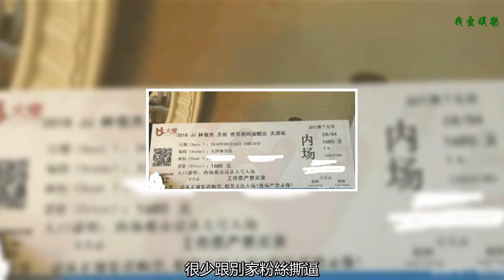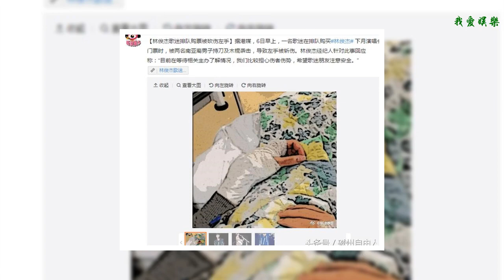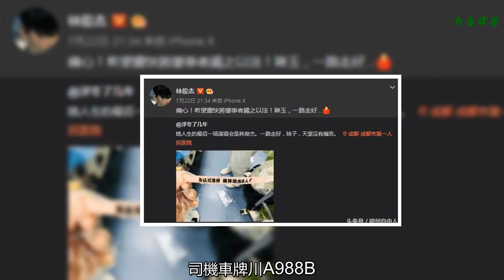林俊杰成了演唱會“殺手”，事故不斷，但歌迷的反應卻出奇的一致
林俊杰作為目前華語樂壇的“頂梁柱”之一，人氣和創作實力有目共睹。特別是在當年失聲的100天以后，專輯質量和演唱實力都有了一個巨大的提升，人氣爆棚。
    演唱實力、人氣、專輯質量一年比一年高，哪哪都好，唯一不好的就是買不到票了。
    本來能買到票是件高興的事情，可偏偏粉絲遇到這種事情，真是讓人揪心。
    （林俊杰下個月要在香港紅館開演唱會，一位歌迷排隊購票時遭兩名南亞裔砍傷。疑似是黃牛所為，大家知道紅館的黃牛一向很猖狂，現在這位歌迷已住院）
    不得不說林俊杰的歌迷真的很好，很少跟別家粉絲撕逼，素質較高。粉絲這間也很友愛，因為這件事，歌迷紛紛留言關心，句句讓人感動！
    1.醬醬醬啦啦啦_216 ： 4號剛剛結束的天津演唱會，秩序很好，安排有序，搶票也很困難，林俊杰為了保證歌迷搶票做了很多抵制黃牛的工作，卻還是逃不過沒素質的人，希望南亞那邊政府部門盡快解決，還歌迷一個公道和一場演唱會。
    2.娛樂圈扒姑: 林俊杰歌迷排隊被襲擊 竟然這么囂張，希望香港相關部門可以加強打擊這些違法亂紀分子,希望歌迷朋友真的要注意安全
    3.一千年以后在江南遇見你:希望所有去聽jj演唱會的人都平平安安
    特別是上一次成都演唱會，一位歌迷在回去的路上，被逆行的車撞到，送到醫院搶救無效，最終離開了我們。林俊杰轉發了此微博，表示十分痛心。
    林俊杰出道以來，用自己動聽的歌聲和正能量，影響了很多人，正是因為有這樣的偶像，才有這樣的歌迷。詩璇兒_star：天吶一直在為這個妹妹擔心，怎么會這樣！當時我們幾個歌迷一直守在旁邊等救護車和警車，后來120來了，醫生當場搶救，怎么會是這樣的結果，司機抓到了嗎？司機車牌川A988B，白色標志越野車，姓王，人肉他！太氣憤了肇事逃逸，還把人從非機動車道拖到人行道不顯眼的位置！絕對是酒駕拖延時間！李小律努力成長李大律：大家放心吧，我已經跟他朋友聯系過了，有什么法律問題我會進自己最大的努力給他們提供幫助的。：lfjj一路走好帶著昨晚最后聽到的歌聲 在另一個世界好好生活 終于你可以自己靜靜地喜歡著自己喜歡的人了 沒有人打擾 也沒有病痛來世我們還是JM 還是一家人！
    林俊杰最近的天津演唱會上說：出道十五年，有時候也會迷失、無助，甚至有時候自己的私生活被拿出來討論甚至被扭曲，都曾讓我感覺到窒息，甚至想逃離這個世界、與世隔絕。但我發現我真正的快樂，是建立在我的音樂，和跟我在音樂世界里的家人和朋友。所以只要有你們，有音樂，我繼續。
    大家喜歡林俊杰嗎？對于黃牛的行為你怎么看？
    【如果喜歡這篇文章，歡迎大家評論分享，你的關注是對小編最大的認可，希望今后給大家帶來更多優質好文，感謝大家閱讀！】